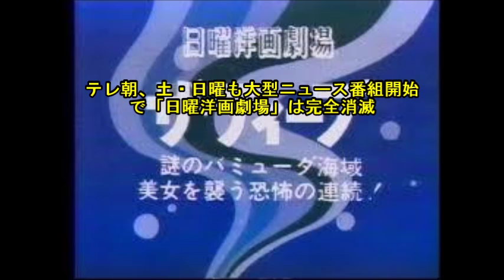テレ朝、土・日曜も大型ニュース番組開始で「日曜洋画劇場」は完全消滅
テレビ朝日が７日、東京・六本木の本社で４月の番組改編会見を開いた。

 　席上、発表されたのが「サタデーステーション」（土曜・後８時５４分）「サンデーステーション」（日曜・後８時５４分）の新設。「午後９時にニュースの需要があるのではないかということで編成した」と西新総合編成局長は説明した。
「サタデー―」はフリーアナウンサーの高島彩がメインキャスター。俳優・ディーン・フジオカも「取材にも出る国際的な視点を伝える存在」（赤津一彦編成部長）として不定期出演する。

 　「サンデー―」ではフリーアナウンサーの長野智子がメインキャスター。前身の番組「報道ステーションＳＵＮＤＡＹ」をパワーアップさせた形となる。

 　この改編で１９６６年にスタートし、故・淀川長治さんの「さよなら、さよなら」の名ゼリフでおなじみだった「日曜洋画劇場」は完全消滅。西局長は「枠としての日曜洋画劇場は無くなりますが、洋画をかけないというわけではない。フレキシブルにやっていきたい」と話したが、映画ファンには寂しい改編となった。